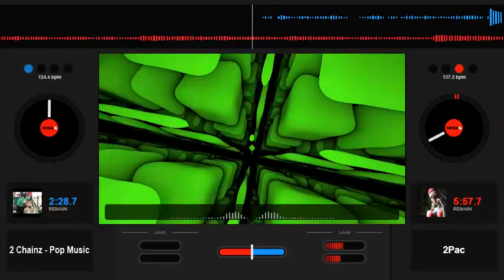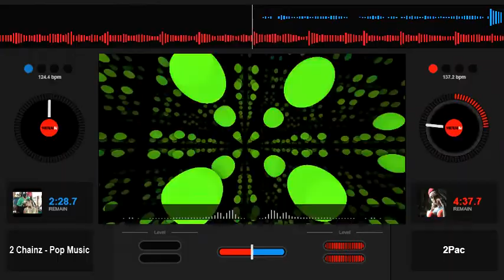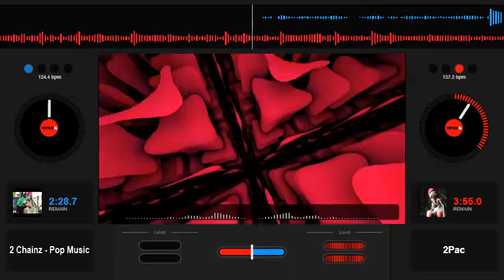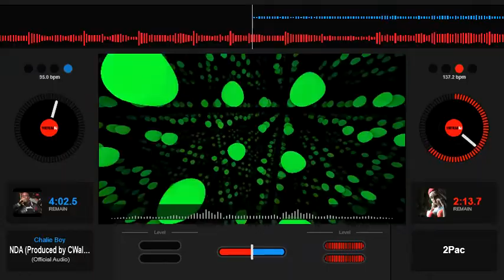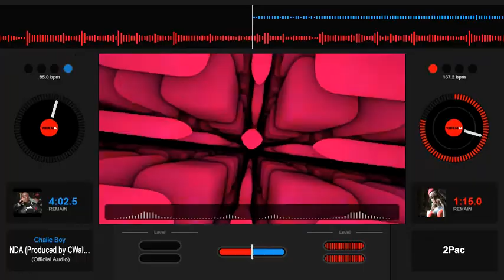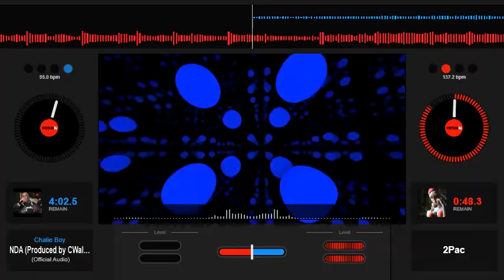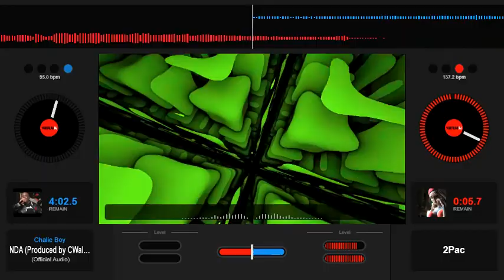2 Pac feat Billy Eilish Our Love Slowed Down